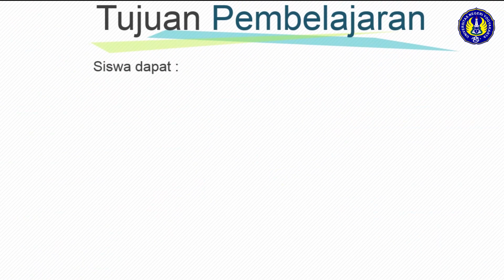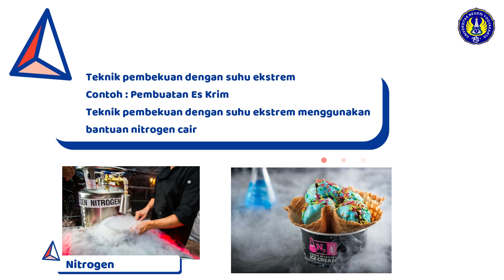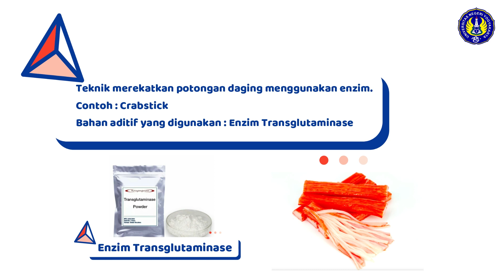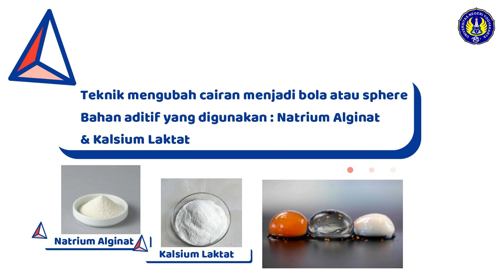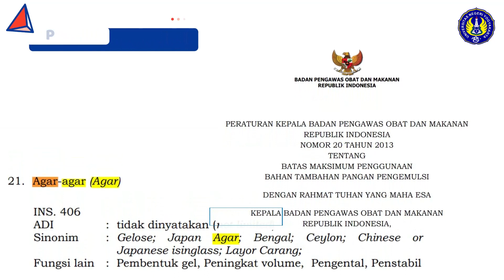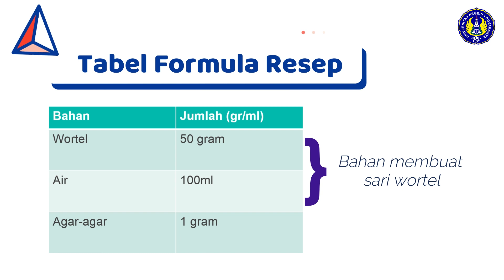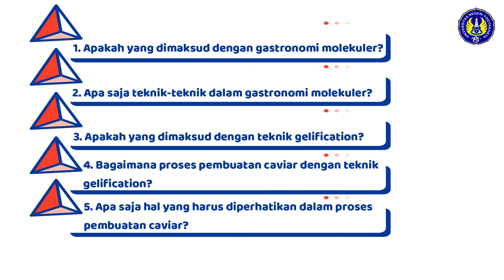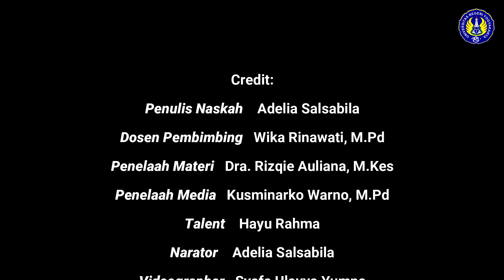Media Pembelajaran Audio Visual Pada Materi Gastronomi Molekuler | Gelification | Caviar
Media Pembelajaran ini berisi tentang materi pada kompetensi dasar 3.25 dan 4.25 yaitu menganalisis serta menerapkan teknik gastronomi molekuler. Pada media pembelajaran ini terdapat penjelasan mengenai pengertian gastronomi molekuler, teknik-teknik dalam gastronomi molekuler, penjelasan mendalam mengenai teknik gelification, serta praktik pembuatan caviar dengan Teknik gelificaton.

Jangan lupa tag dan share ke instagram @Culinary_uny kalau video ini bermanfaat buat kalian ya !